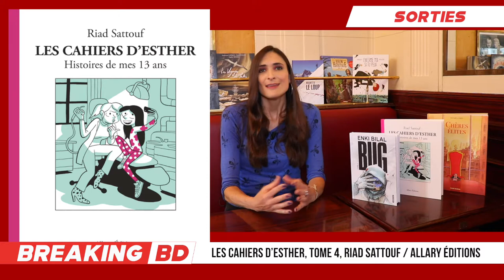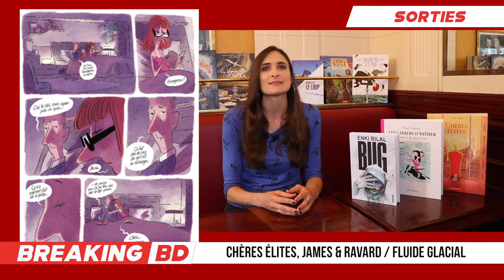Le newsmag de la BD : Bilal, Loisel, Sherlock Holmes et du rhum !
Nouveau numéro de Breaking BD avec :
Régis Loisel et Olivier Pont en interview, les sorties du mois à ne pas rater, les coups de coeur dont un superbe album sur Sherlock Holmes, et rencontre avec le scénariste Tristan Roulot pour "Rhum Héritage".